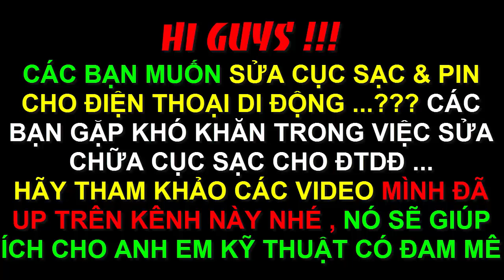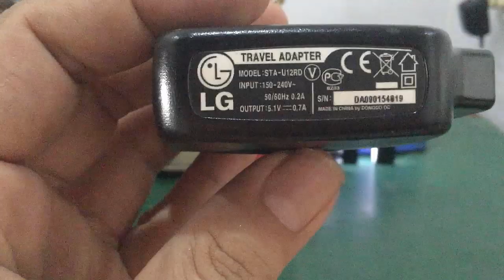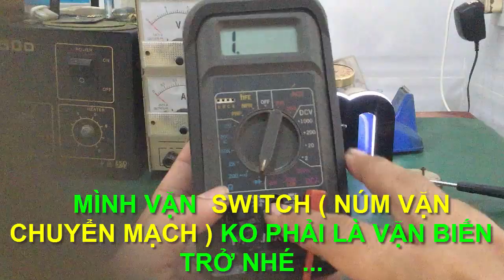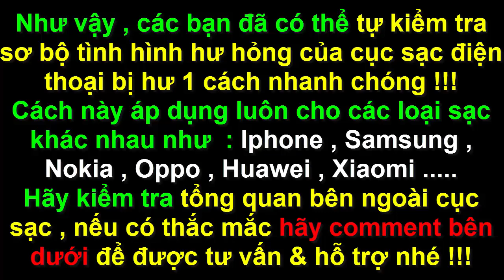Cách sửa cục sạc điện thoại LG ...đơn giản !!! ( how to repair LG mobile charger)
- Hướng dẫn cách sữa chữa 1 cục sạc điện thoại LG hư hỏng thật đơn giản ... áp dụng luôn cho các cục sạc khác hiện có trên thị trường như : iphone , samsung , oppo , nokia ...